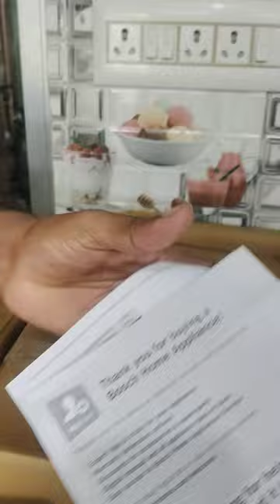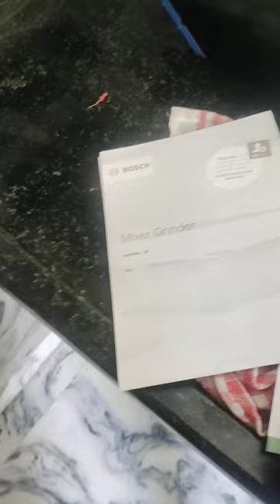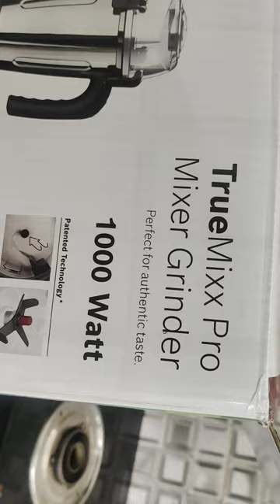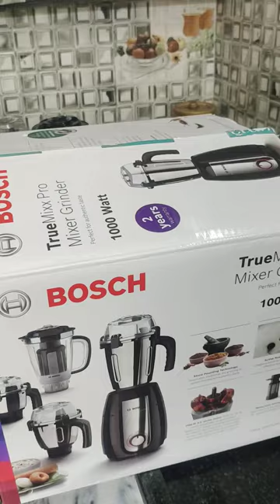Bosch 1000w MIXER GRINDER UNBOXING with yepudi online low price ku Croma la vanguradhu small trick